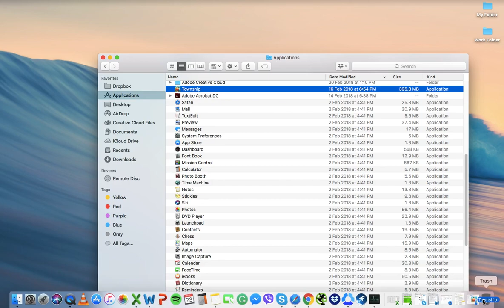How To Uninstall Software the Easy Way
Want to know more ways to uninstall software on your Mac,